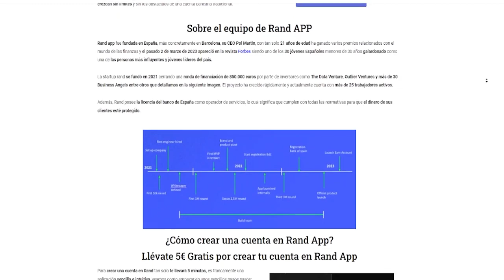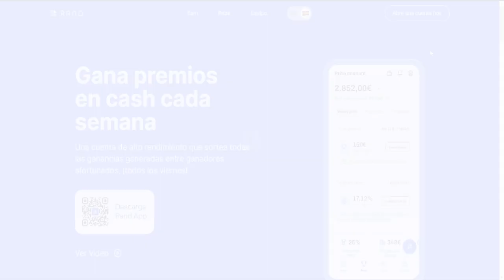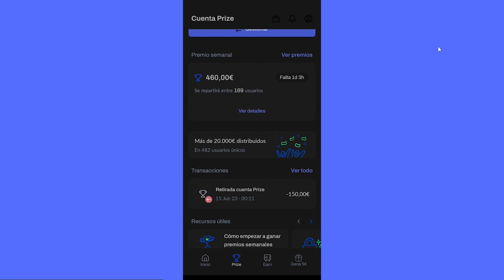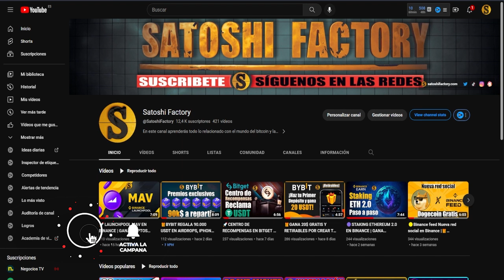🎁RAND APP 5€ GRATIS +5€ POR AMIGO ¿CÓMO FUNCIONA RAND APP? PASO A PASO ⚡️OPINIONES RAND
Descubre cómo funciona Rand App y aprovecha esta increíble oferta de 5€ gratis más 5€ por cada amigo que invites.

🤓Rand es una aplicación fintech establecida en España, 100% gratuita pensada para maximizar tus ahorros con una cuenta EARN que te ofrece hasta un 5% APY.
Además, también te ofrece una cuenta PRIZE con la que puedes ganar premios de hasta 150€ semanalmente.

🎁Para recibir los 5€ gratis debes generar un total de 5€ en su cuenta de Ganancias o Premio.